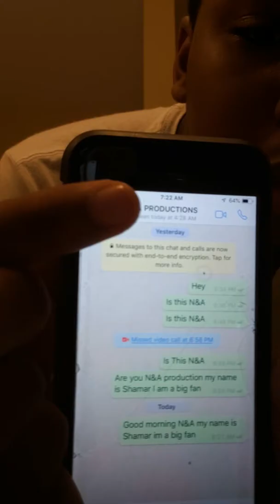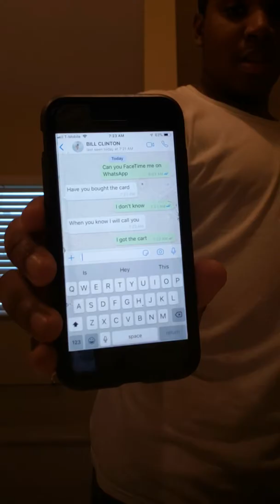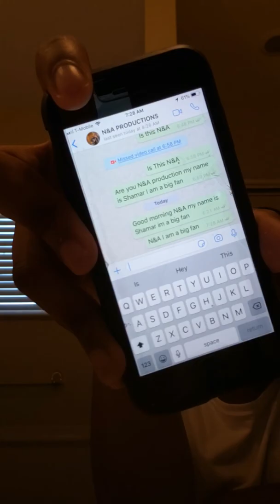Calling Jeff the killer